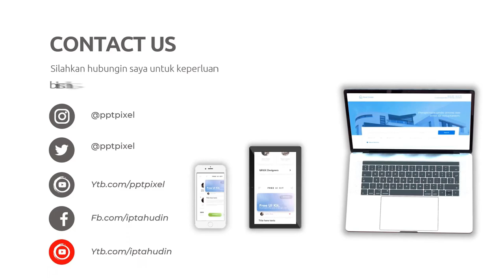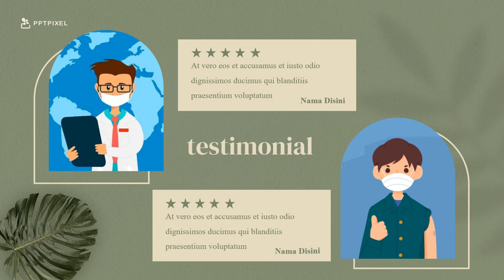Jasa Pembuatan Presentasi Powerpoint Kedokteran, Kesehatan, Klinik, Kepala Rumah Sakit, Dokter 24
Jasa Pembuatan Presentasi Powerpoint Kedokteran, Kesehatan, Klinik, Kepala Rumah Sakit, Dokter 24 Jam atau